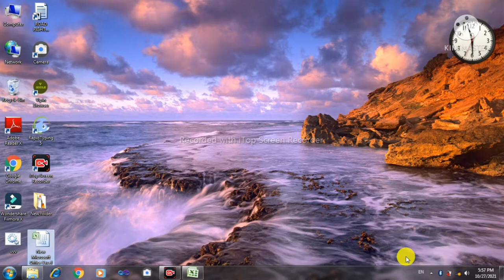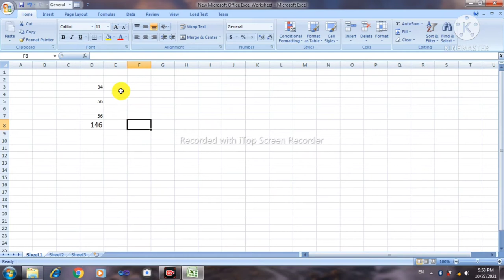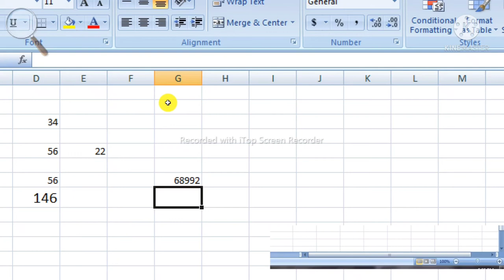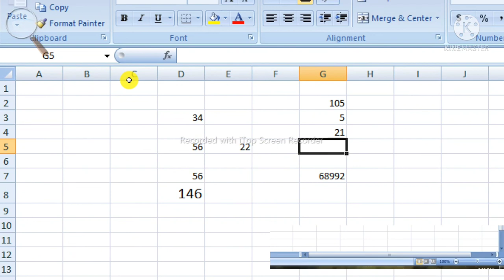M.S.Excel Me + - * / Karana Sikhe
Es Video Me Ham Janege M.S. Excel  Me + - * / Kaise Kiya Jata Hai